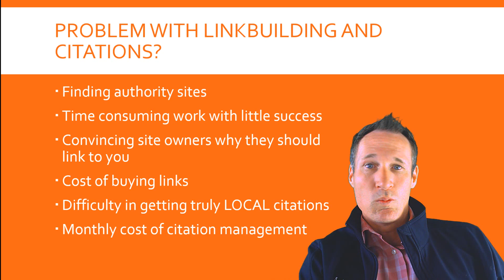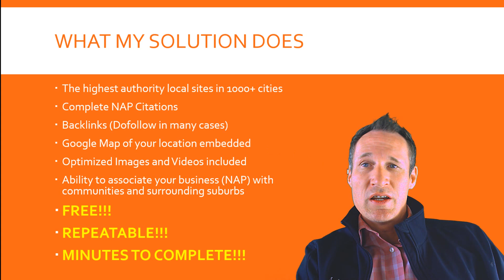Backlink Destroyer - Get FREE DOFOLLOW Backlinks from Authority Sites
This Holly Starks training strategy will blow your mind! We are going to show you how to get super high quality links from the top authority local sites where you do business.  This is going to not only increase your GMB and Map rankings but also Google organic search rankings as well. Its so powerful that this will definitely be a limited release.